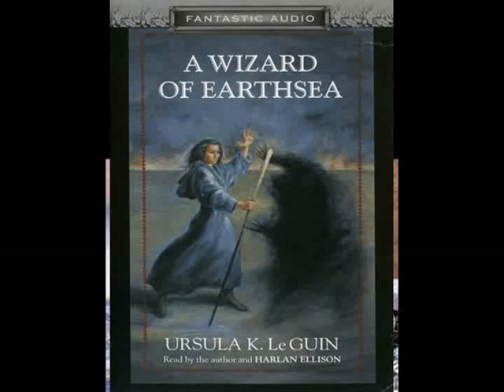The Rule of Names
The Rule of Names Comments